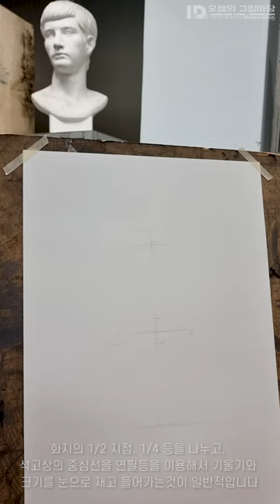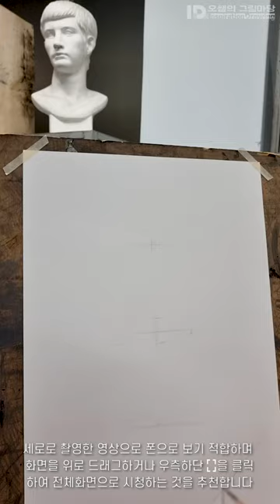1학년 드로잉 실습 - 부르터스 반측면 (온라인수업용)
석고소묘의 목적은 조형의 기초기술과 선택한 전공의 이론적인 이해를 돕는다고 볼 수 있습니다. 한편에서는 주입식 소묘기법으로 창의적 사고를 요구하는 추세의 입시미술에서 고정관련을 심어주는 측면도 있다고 말합니다.
일부 대학에서 요구하는 창의적이고 논리적인 그림을 그리기 위해서는 이러한 교육을 탈피해야 할지도 모릅니다. 하지만 생각을 그림으로 그려내기 위해서는 사실적인 것을 객관적으로 표현해내는 소묘력이 필요합니다.
높은 소묘적인 감각은 자신의 생각을 조형적으로 풀어내는데 큰 도움이 된다고 말할 수 있습니다.
시험을 위해서가 아닌 스스로의 소묘적인 감각을 키우기 위해 얼마남지 않은 남은 학기에도 열심히 실습에 임해주기 바랍니다.

썸네일 ,자막- 에스코어 드림, 배민주아체

본 제작물에는 유튜브 라이브러리에서 제공한 무료음원과 에스코어사에서
제공한 S-Core Dream 폰트와 배달의 민족 무료폰트에서 제공한 주아체를 적용하고 있습니다